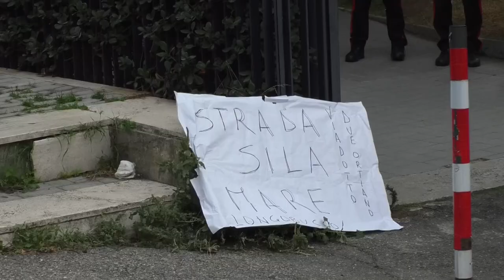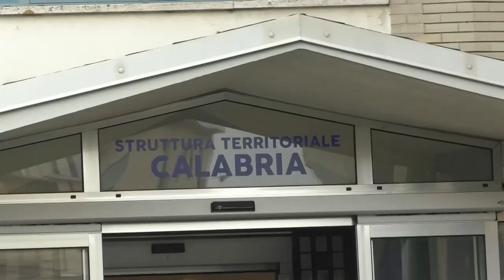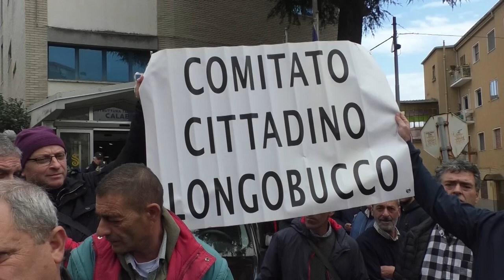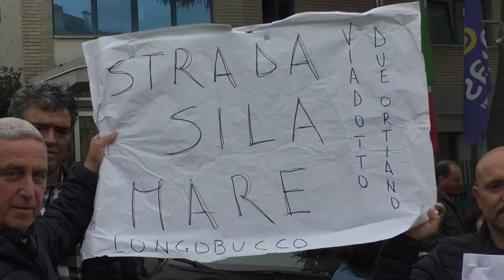Longobucco (CS) | Ponte crollato a Longobucco, sit-in per sollecitare la ricostruzione